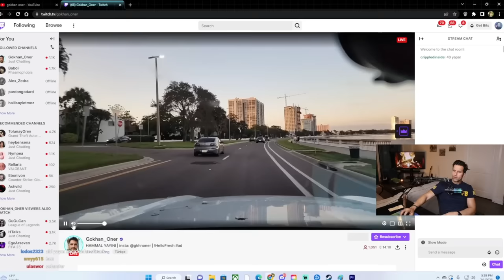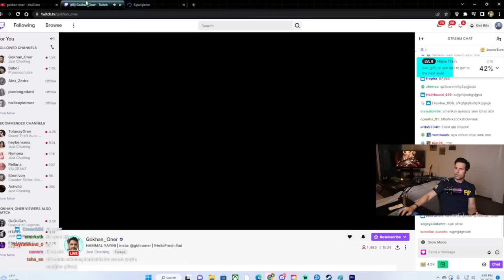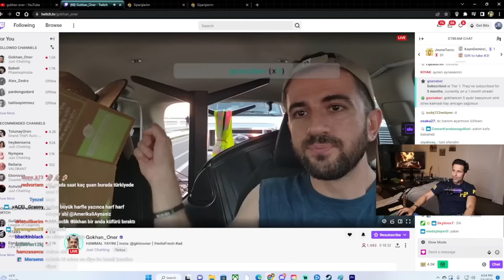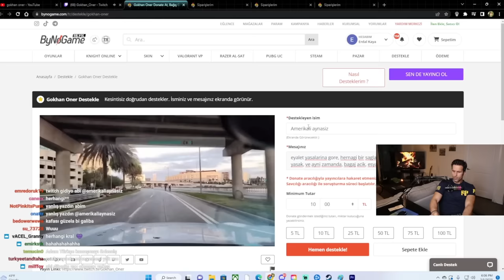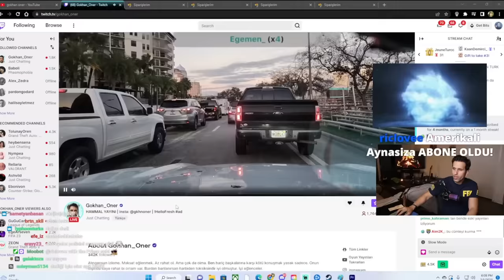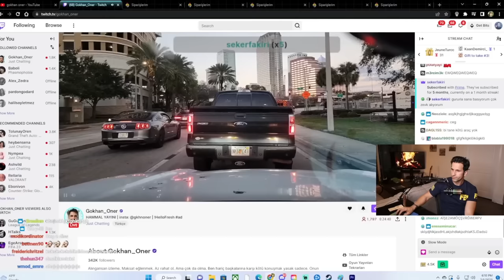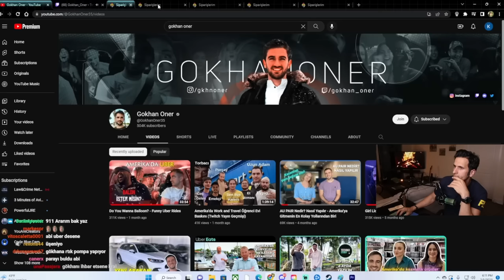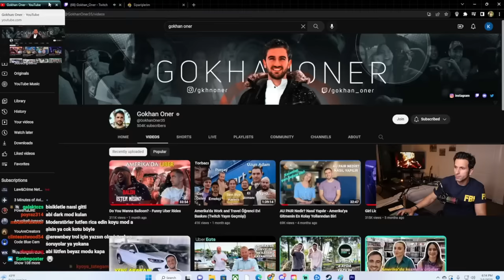GÖKHAN ÖNER TÜRK İŞİ TAŞIMACILIK YAPARKEN AMERİKALI AYNASIZA YAKALANIYOR ( TROLL BAĞIŞ )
MERHABA BU KANAL DA GENEL OLARAK AMERİKALI AYNASIZIN KESİTLERİNİ PAYLAŞIYORUM HOŞUNUZA GİTTİYSE TAKİP EDİP BEĞENEBİLİRSİNİZ

AMERİKALI AYNASIZ YOUTUBE

AMERİKALI AYNASIZ İNSTAGRAM

AMERİKALI AYNASIZ DİSCORD

AMERİKALI AYNASIZ TWITCH